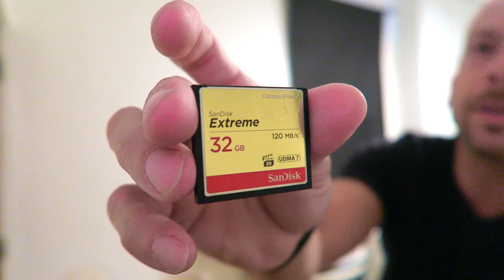La Garita del Diablo / VLOG #38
De los VLOGS que casi no vivo para contarlo ya que el lugar tiene tres partes que realmente no es fácil pasar (por los menos con la olas de hoy) y la adrenalina fue intensa. Comencé el camino desde el área frente al Capitolio (escalando una pared de piedra o lajas), para poder llegar frente al Castillo San Cristobal. Una vez llegué a la Garita (que hacía tiempo que tenía ganas de tirarle), finalmente pude disfrutar de la escena que nunca había podido ver con mis ojos y ahora las comparto con mis fotos. Espero que les guste la aventura y la compartan!!!

(Ahora a esperar que el que siempre me copia la fotografía y los trabajos, pase a hacer el mismo tiro...)